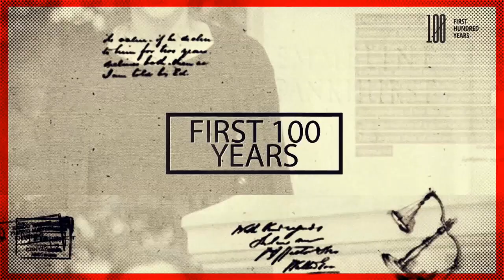First 100 Years: Ruth Morris Biography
An exclusive interview with Ruth, Lady Morris of Kenwood CBE for First 100 Years. An eminent property lawyer, Ruth worked at her father’s firm Janners for 25 years, before becoming Chairman of Partners. Ruth was also a vice-president of ‘Woman of the Year Lunch & Assembly’ and is a trustee of several charitable trusts.

First 100 Years is a ground-breaking project, building the only digital platform of stories, videos and artefacts dedicated to the history of women in law.